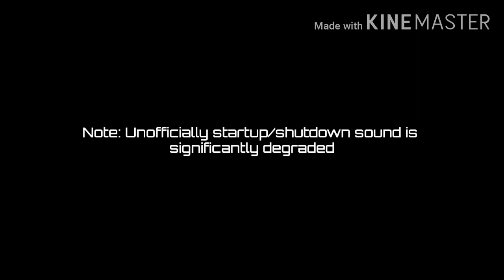Quartz Revancrossium History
Also, sake to have no pictures available of startup/shutdown sound only this unofficially significantly degraded. No updates regarding the development.

Specialize Futuristic Orbitron Medium

Used music:
Intro: Second Phase - 1788-L - N U / V E R / K A